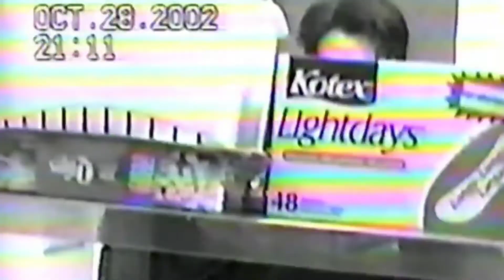Episode 9: It's a Baby Boy Shower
2002, This is the baby shower for CJ - our 2nd.